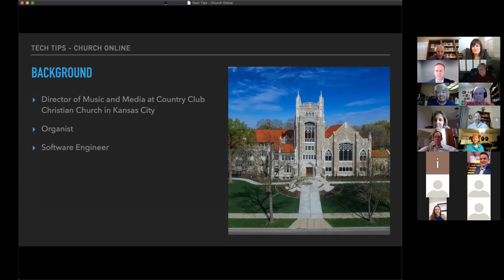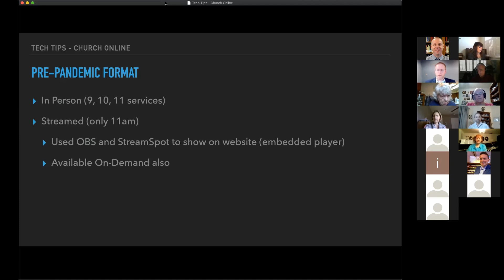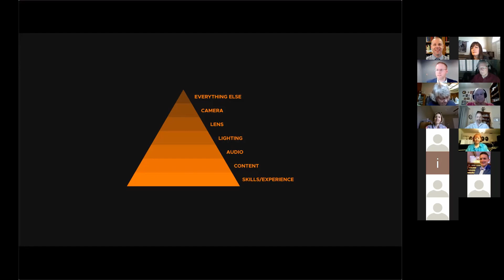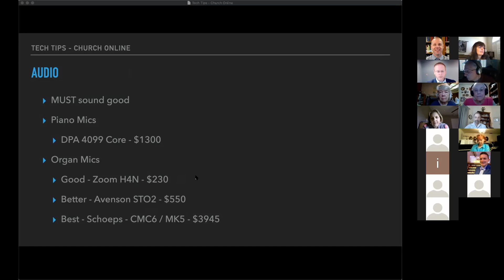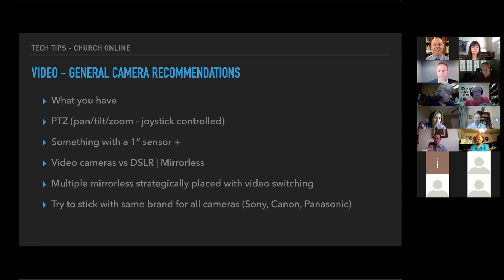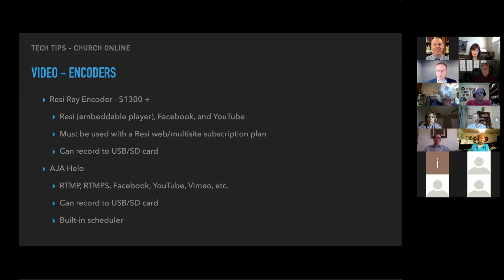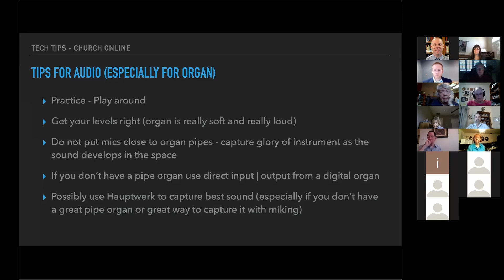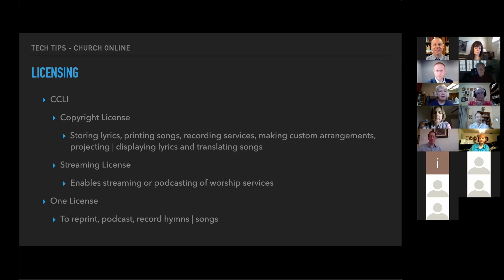CAZAGO Tech Tips Presentation 2020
Tech Tips: Church Online